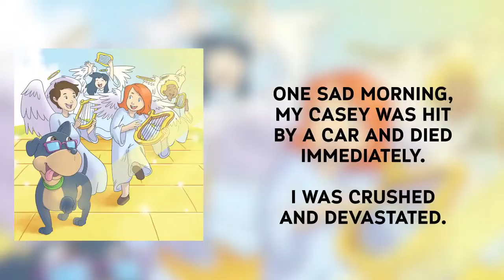Maybe God Just Needed A Puppy by Vicki Walls